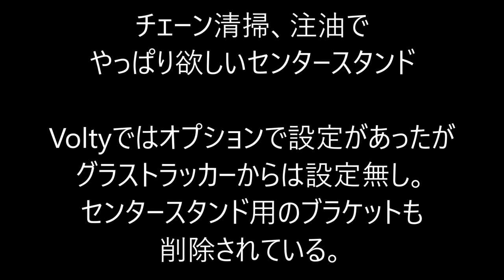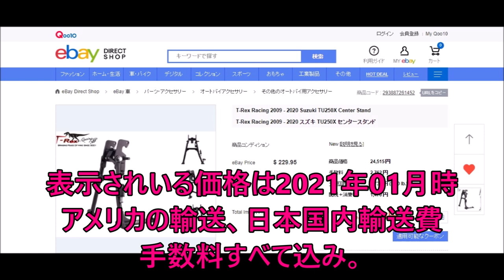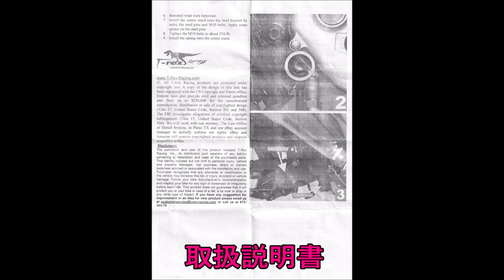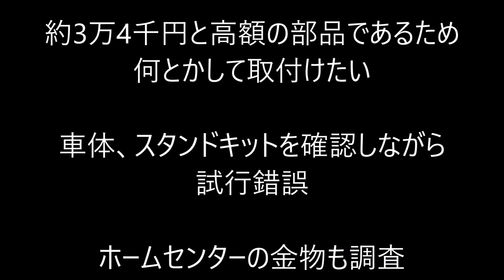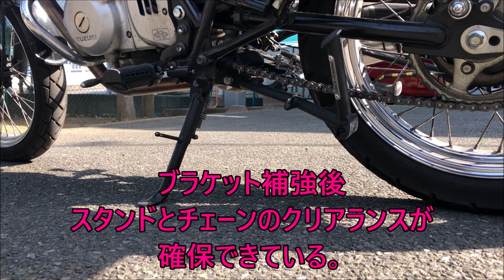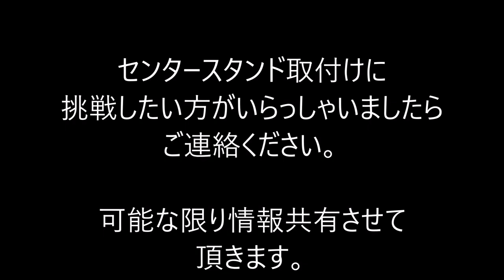センタースタンド取付け_Center_stand_Install_グラストラッカー_ST250_TU250x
センタースタンドを取付けました。
T-Rex Racing TU250X用　(ST250)
eBay で日本語で購入、輸入する方法

Part Number: N221-9CS
Product Info & Features:
- Materials:Steel tubing
- Replaceable plates
- 12.9 Grade Bolts
- NO CUT or plastic fairings modification required??

Yoshimura TMR-MJN
BEAMS EXHAUST
2016年08月に中古で購入。